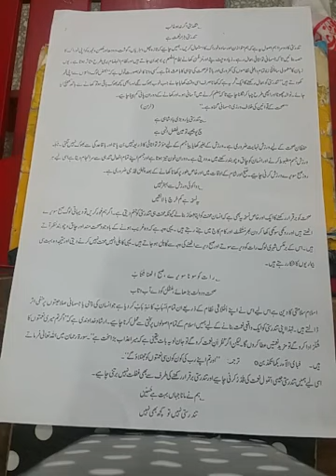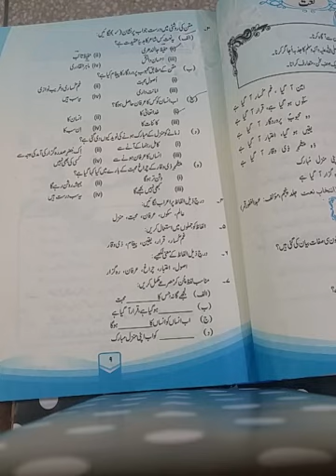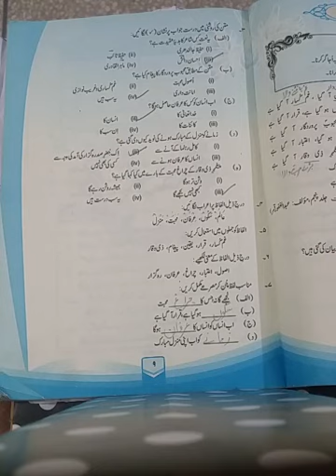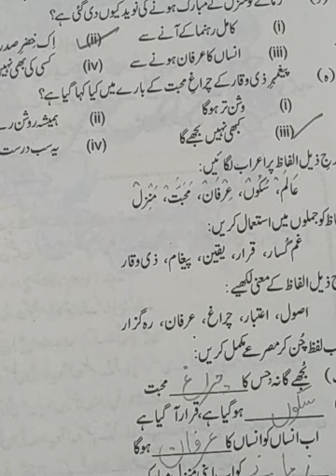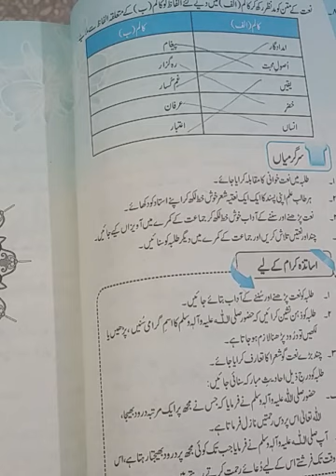Urdu class 10th lec 15 part 11